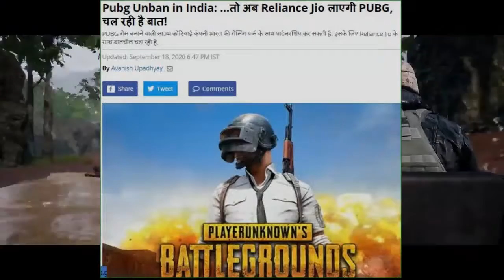PUBG Mobile Coming Soon In India - PUBG & Jio Deal🔥🔥🔥| Pubg Come In India| Digital Kamal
Namaskaar Dosto, is video mein maine aapse baat ki hai PUBG Mobile ke India ban aur iske comeback ke baare mein jaha pe PUBG Corporation ne abhi ek official statement release kiya hai PUBG Mobile BAN aur Tencent ko leke. Abhi reports ke hisaab se PUBG aur Jio ke beech mein ek deal ko leke baat chal rahi hai jaha pe shayad jaldi hi PUBG Mobile India mein wapas aa sakta hai.Mujhe umeed hai ki aapko PUBG Mobile Comeback ke baare mein yeh video pasand aayegi.

About : Digital Kamal is a YouTube Channel, where you will find technological videos in Hindi, New Video is Posted Everyday :)